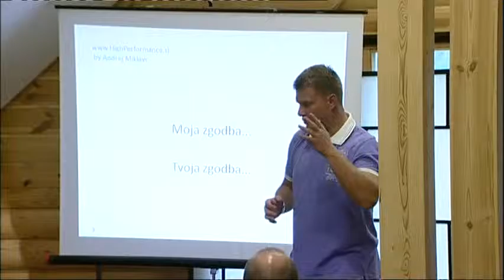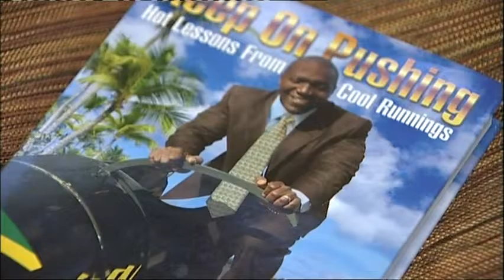Andrej Miklavc & Devon Harris v Sloveniji